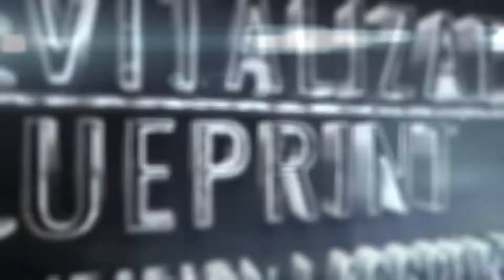10 Foods To Instantly Optimize Your Sleep And Drop The Computer Belly